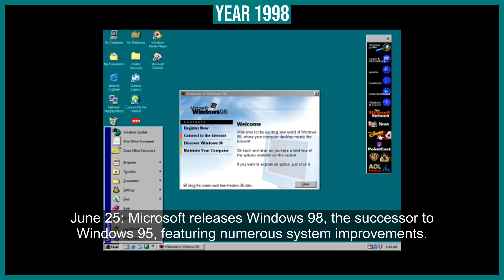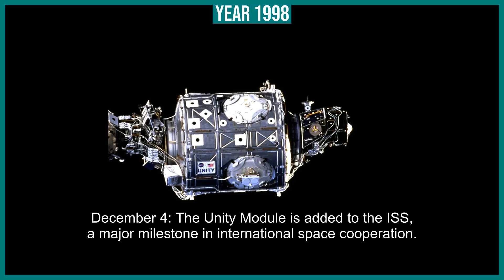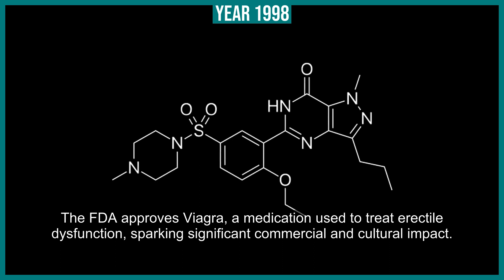Year 1998: Google founded, International Space Station agreements, and Winter Olympics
Step into 1998, a pivotal year in technology, international cooperation, and sports. Witness the birth of Google, a company that would go on to redefine the Internet and global access to information. Observe the landmark agreements forming the International Space Station, a symbol of unprecedented international collaboration in space. And experience the thrill and spirit of international unity at the Winter Olympics in Nagano, Japan. A year that combined innovation, exploration, and global camaraderie.